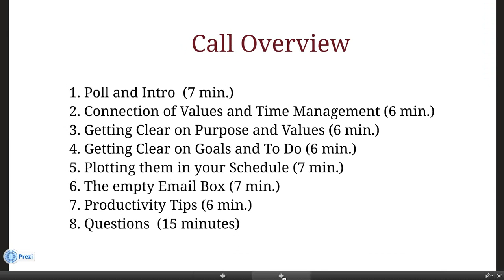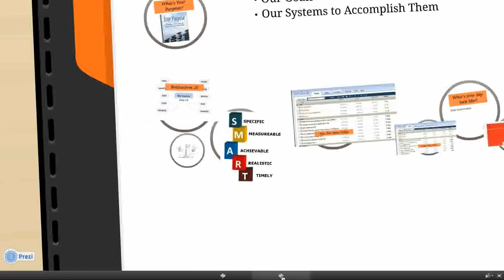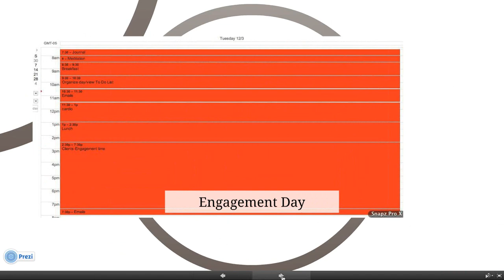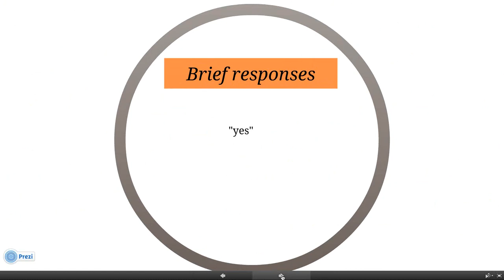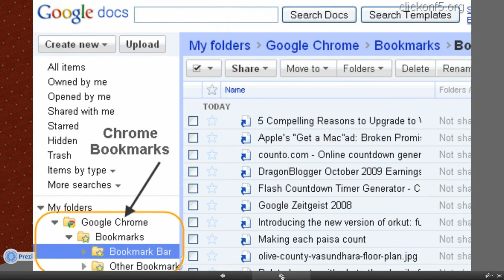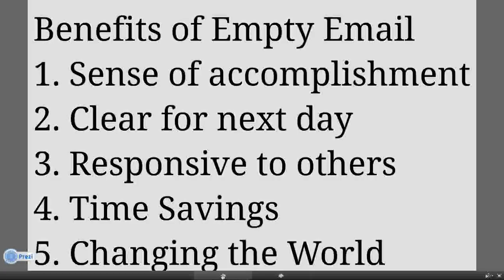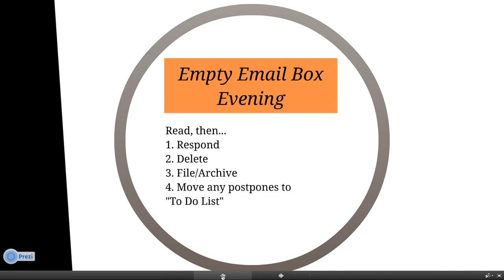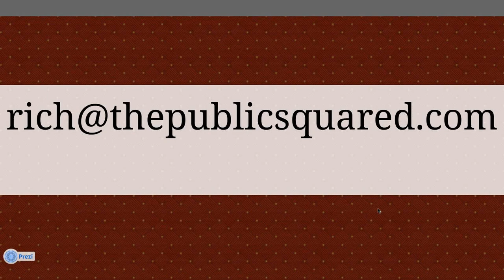How to Change the World with an Empty Email Box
Presented on August 6, 2013 by Rich Tafel, Founder & CEO of Public Squared.